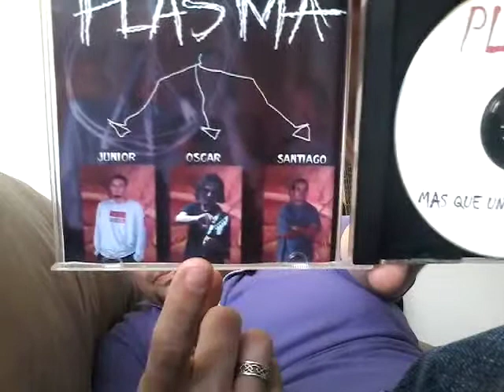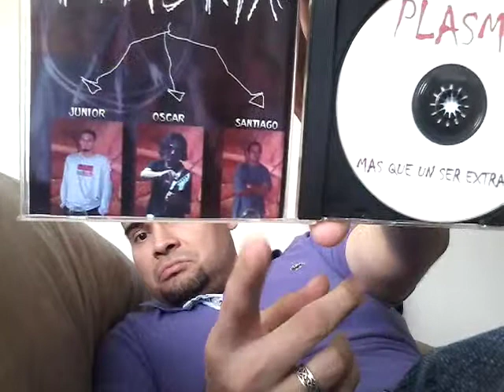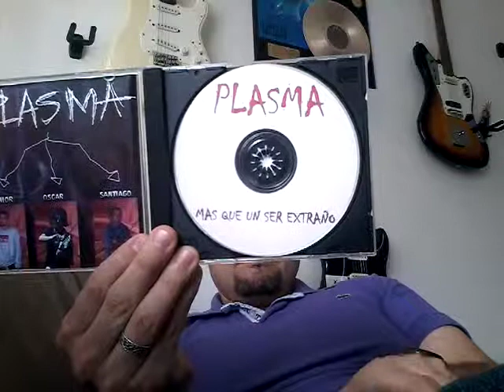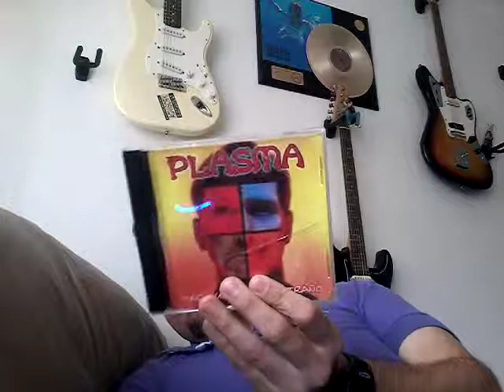★OZKÄR STALIN EL CANTAUTOR★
SUBI ESTE VIDEO CON LA INTENCION DE CONTARLES UN POQUITO SOBRE LO QUE A SIDO MI VIDA DE COMPOSITOR. YO EMPECE A ESCRIBIR CANCIONES A LAS 15 AÑOS DE EDAD EN JUNIO O JULIO DE 1997. AL PRINCIPIO ESCRIBIA BALADAS PERO A MEDIDA PASO EL TIEMPO ME FUI INCLINANDO POR EL ESTILO DE ROCK ALTERNATIVO CON OTRAS MEZCLAS DEL GRUNGE, METAL ALTERNATIVO ENTRE OTROS. EN 1999 PARTICIPE EN UN FESTIVAL DE LA CANCION JUVENIL DE LA ZONA ORIENTAL DE EL SALVADOR Y CLASIFIQUE ENTRE LOS  9 MEJORES CANTAUTORES DEL FESTIVAL. EN SEPTIEMBRE DE ESE AÑO GRABE MI PRIMER CANCION EN ESTUDIO LLAMADA *SI TU SUPIERAS* UNA CANCION BALADA QUE TUVO MUY BUENA ACEPTACION EN LAS RADIOS DE LA ZONA ORIENTAL DE EL SALVADOR. ESE MISMO AÑO YO YA ESTABA TOCANDO CON BANDAS DE ROCK Y FUERON MIS PRIMERAS EXPERIENCIAS TOCANDO EN VIVO ANTE MUCHAS PERSONAS EN FESTIVALES QUE ORGANIZABA LA CIUDAD. EN EL AÑO DE 2000 YA ESTABA ARMADA MI BANDA LLAMADA *PLASMA* Y FUE ALLI CUANDO EMPEZAMOS A TOCAR MIS COMPOSICIONES. NO ERAN EPOCAS FACILES PARA MI POR QUE NUNCA TENIA INTEGRANTES FIJOS POR  RAZONES DE TRABAJO, FAMILIA Y LA DISCIPLINA DE ENSAYAR Y CREER EN LA MUSICA HECHA POR LA BANDA.
PARA EL AÑO 2002 YA CON LA BANDA UN POCO MAS ESTABLE LOGRAMOS GRABAR NUESTRO PRIMER ALBUM LLAMADO *MAS QUE UN SER EXTRAÑO* REALIZADO ENTRE JUNIO A NOVIEMBRE DE ESE AÑO. PARA MARZO DE EL  AÑO DE 2003 PRESENTAMOS ANTE LOS MEDIOS DE COMUNICACION NUESTRO DISCO YA TERMINADO. FUIMOS A LOS PERIODICOS, ENTREVISTAS EN RADIO, TELEVISION Y PRESENTACIONES EN VIVO. EL DISCO TUVO UNA MUY BUENA ACEPTACION ANTE LAS PERSONAS EN GENERAL YA QUE ES UN ALBUM QUE TIENE MUCHAS VARIACIONES DE GENERO DESDE LO QUE ES METAL ALTERNATIVO, GRUNGE, POP ROCK ALTERNATIVO, PUNK ROCK Y BALADAS.
PARA LOS AÑOS DE 2004 Y 2005 ESTUVE TRABAJANDO CON OTRAS BANDAS AYUDANDO A COMPONER NUEVAS CANCIONES Y PRESENTACIONES EN VIVO.
EN EL AÑO DE 2006 GRABE 2 CANCIONES MAS
UNA LLAMADA *IMPLORAME* QUE APARECE EN LAS ESCENAS DE UNA PELICULA BOLIVIANA LLAMADA *SATANICA ADICCION* JUNTO CON OTRA DE MIS CANCIONES LLAMADA *VETE AL DIABLO* QUE APARECE EN EL ALBUM QUE GRABE CON PLASMA.
LA OTRA CANCION QUE GRABE FUE
*HASTA EL FINAL* CON LA PARTICIPACION DE LA BANDA *SENTIMIENTOS OCULTOS*
DE 2006 AL PRESENTE HAN PASADO MUCHAS COSAS EN MI VIDA TANTO PERSONAL COMO PROFESIONAL. SIGO CON MIS PROYECTOS MUSICALES Y TRABAJO DE BARBERO. HE TOCADO EN 3 BANDAS DESDE QUE ME MUDE A LOS ESTADOS UNIDOS Y SIGO APRENDIENDO DE TODOS USTEDES Y DE MI MISMO. SE QUE LOS SUEÑOS SON POSIBLES CON LA AYUDA DE DIOS Y CON LA CREATIVIDAD, ESFUERZO Y FE QUE UNO LE TENGA A LO QUE HACE. GRACIAS A ESPACIOS COMO ESTE CANAL EN YOUTUBE ES MAS FACIL EXPONER MIS COMPOSICIONES Y EXPRESAR LO QUE SIENTO Y CREO. GRACIAS A TODOS USTEDES POR APOYARME EN ESTE PROYECTO Y POR ESTAR SUSCRITOS A ESTE CANAL. RECUERDEN QUE TODO ES POSIBLE Y QUE DIOS NUNCA NOS ABANDONA.
DIGAN NO A LAS DROGAS!!!
PORTENSE BIEN QUE NADA LES CUESTA SU AMIGO

OSCAR HERNANDEZ

CONTACTAME